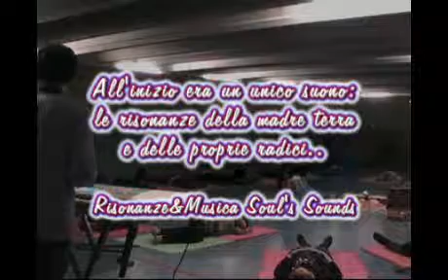All'inizio era un unico suono.Le risonanze della madre terra e delle proprie radici (part two)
estratto dal workshop di massaggio sonoro vibrazionale e psicosociodramma
condotto da M.Elefante e R.Prestianni a Psicodramma a più voci (12^edizione)
Provaglio di Iseo (BS) - 5 febbraio 2011